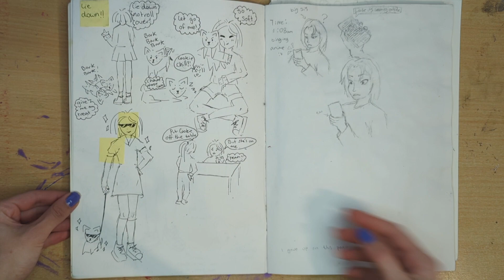Cartoon/Illustration Portfolio Submission